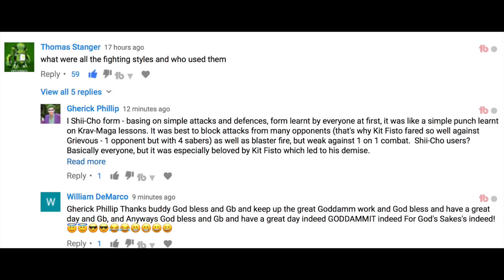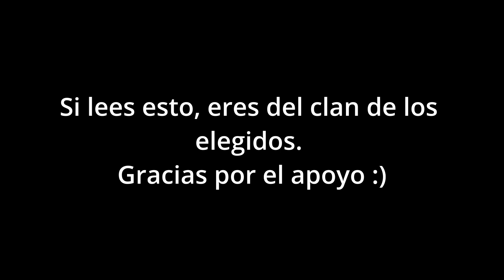La PRIMERA Forma de Combate con Sable de Luz, Shii-Cho – Star Wars Explicado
Sigamos con esta serie para conocer las 7 formas de combate con sable de luz.